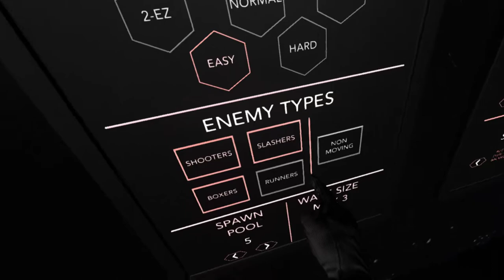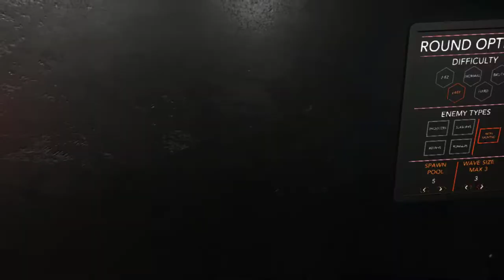Just Playing Blood Trail #6 (Testing the New Sandbox Map)